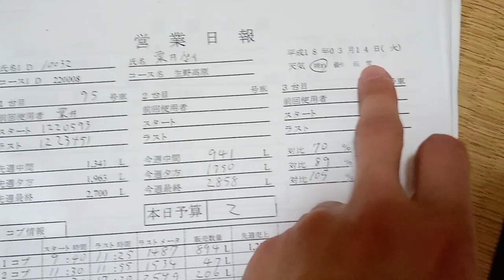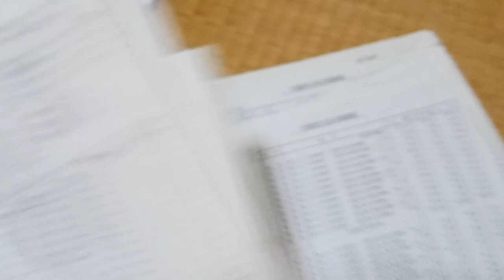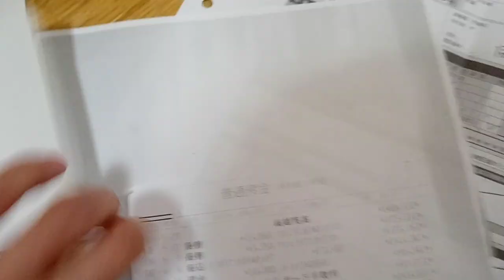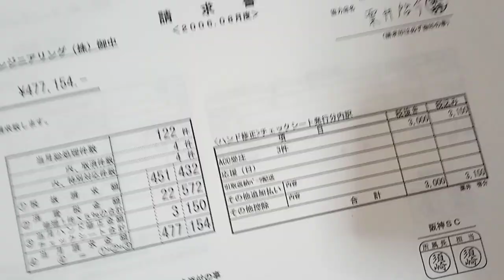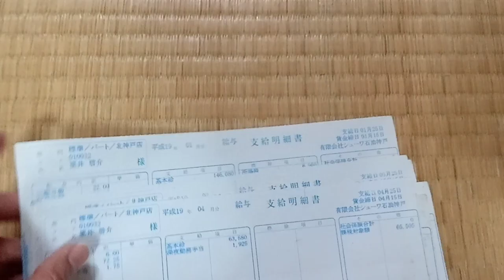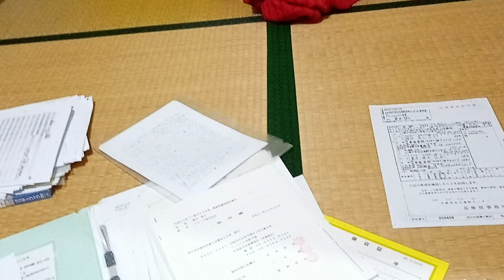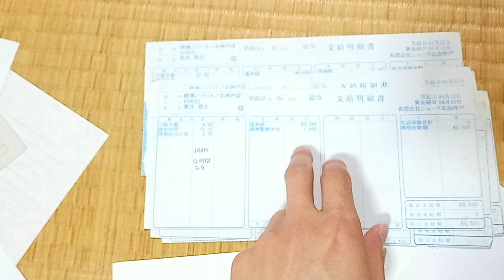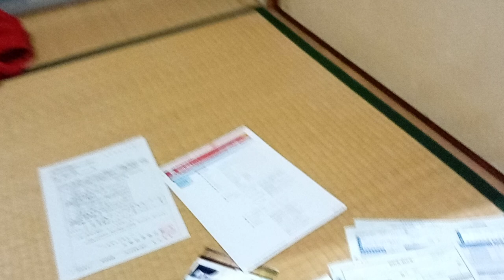KVID2834、シューワ株式会社の支払いの私への不払いや違法行為3説明欄に続きの動画の検索ワードが有ります。重要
下記のワードをYouTubeの検索欄に貼り付けて下さい。
KVID2832、シューワ株式会社の支払いの私への不払いや違法行為１。説明欄に続きの動画の検索ワードが有ります。
KVID2833、シューワ株式会社の支払いの私への不払いや違法行為２。説明欄に続きの動画の検索ワードが有ります。

９７番の地震についてなど重要な物が多いです。音楽関係も私のホームページから見れます。YouTubeは広告有なら無料。広告無しなら一月現在は１０００円です。